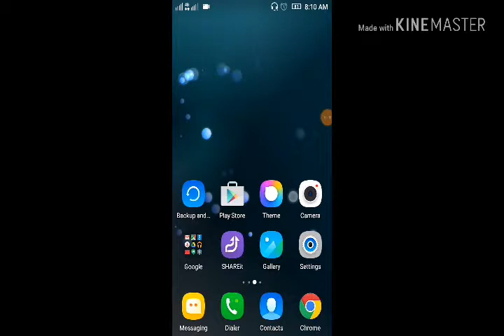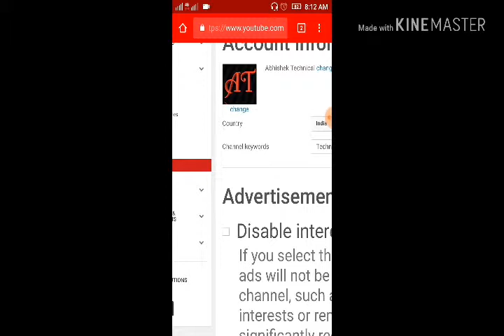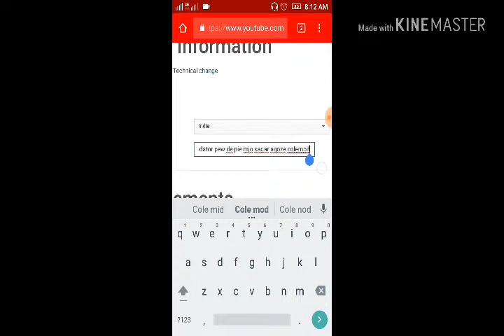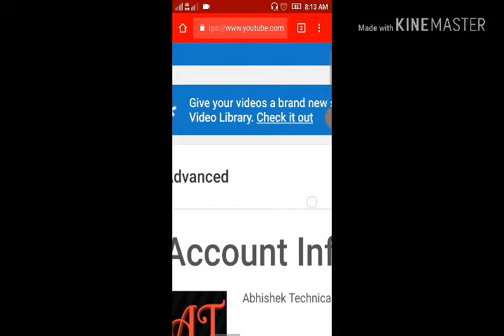How to change keywords in your YouTube channel